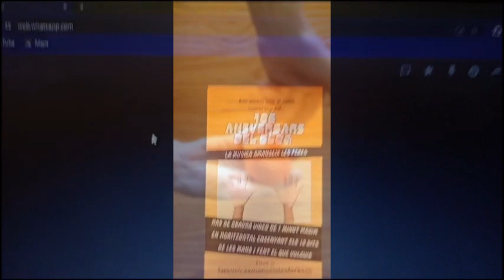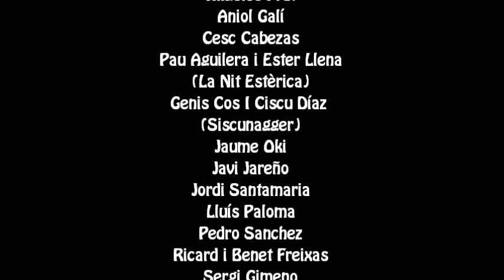10è Aniversari del Blog La Música Amanseix les Feres: Video Cooperatiu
10è Aniversari del Blog La Música Amanseix les Feres: Video Cooperatiu amb:
Timi Salabert
Angeles Prat
Aniol Galí
Cesc Cabezas
Pau Aguilera i Ester Llena
(La Nit Estèrica)
Genis Cos I Ciscu Díaz
(Siscunagger)
Jaume Oki
Javi Jareño
Jordi Santamaria
Lluís Paloma
Pedro Sanchez
Ricard i Benet Freixas
Sergi Gimeno
Míriam Armengol i Carla
Grup Sant Pol
Juan de Tot o Res
Jan Díaz
Xavi Martí
Jaume Arboledas

Autor de la cançó:
Xavi Martí (Sueca)
"La Música Amanseix les Feres"